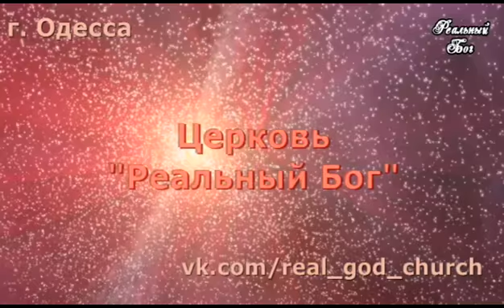1-й выпуск. Кто такой дух заблуждения и его методы воздействия на людей. Александров Александров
Кто такой дух заблуждения? Какова его цель и в чем он очень хочет убеждать людей? Как узнать, нахожусь ли я под влиянием этого духа?
"Суть заблуждения в том, чтобы ты не знал, что ты в заблуждении".Александров Александр